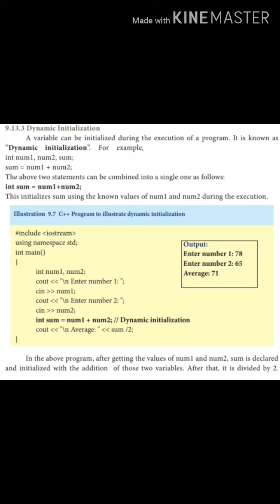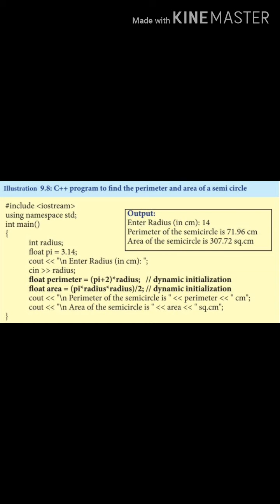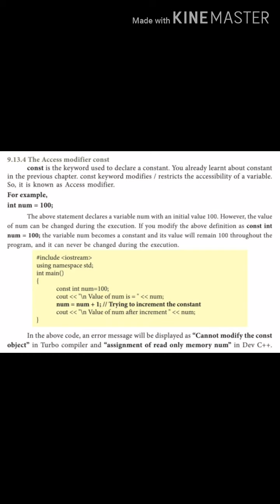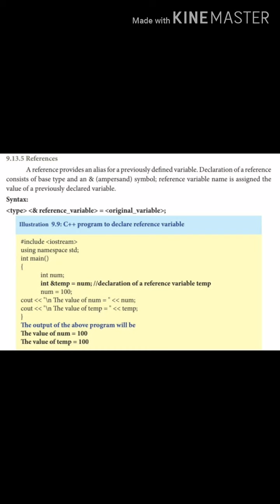Untitled 28 720p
Unit-III |Introduction to C++|

Chapter-9 | Dynamic Initialization|